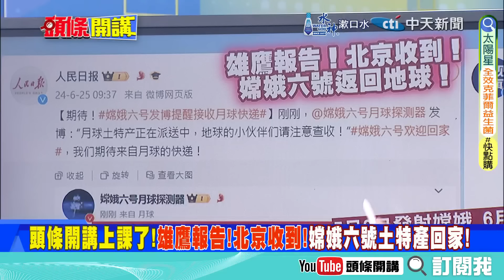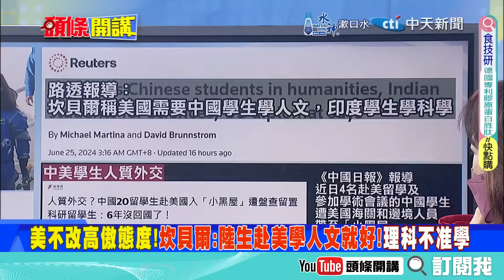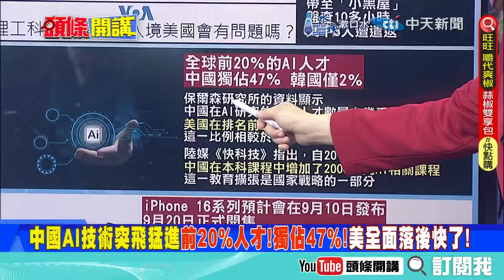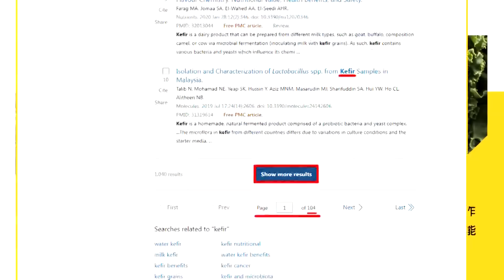中國奇蹟美國看到了!3分鐘內快遞接收!北斗定位神準! | 接收嫦娥6號快遞!中國保護月壤滴水不漏!【頭條開講】完整版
【頭條開講 LIVE】雄鷹報告!嫦娥6號回家!快遞請接好!巨艦雲集釣島南海!陸艦萬噸起跳!日菲傻眼!美國退讓?蘋果手機要搭載中國腦! 20240625完整版 ‪@頭條開講HeadlinesTalk‬

請鎖定《頭條開講》YouTube頻道/每週一至週五20:00-22:00